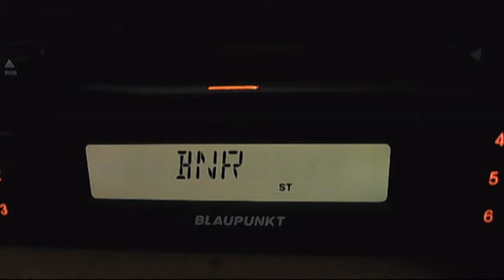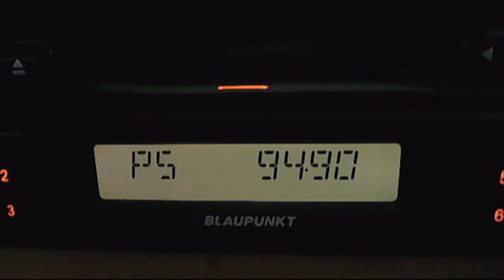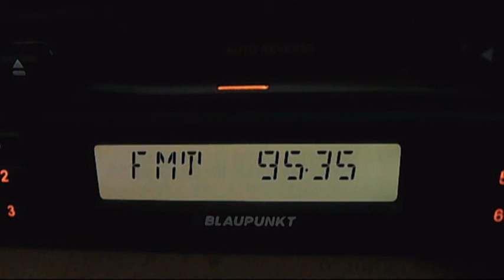fm dx istanbul power vertical senders acik and trt1 18:00